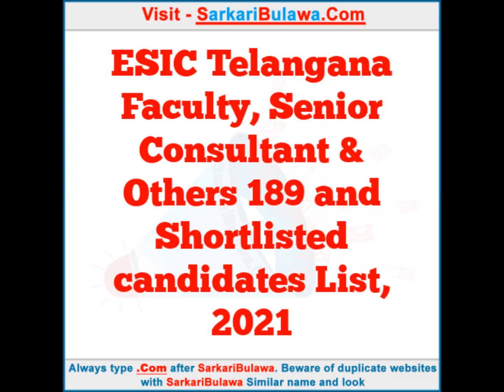(21-Apr 2021) GOVERNMENT JOBS & Related Latest Updates - UPSC, SSC, ESIC & More | SarkariBulawa.Com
Today Highlights - Example, UPSC, SSC, BECIL & more notifications of recruitment, result, admit card etc

SarkariBulawa.Com is the best Indian government jobs information website which provides all kinds of updates like latest jobs, results, admit cards, study materials etc.

Check out latest updates below:-
1. Central Bank of India Maharashtra FLCC Counselor Post Vacancy, 2021
2. THSTI Haryana Study Nurse Post Vacancy, 2021
3. BARC M.Sc. Programme Post Courses & Postponed Notice, 2021
4. ESIC Telangana Faculty, Senior Consultant & Others 189 and Shortlisted candidates List, 2021
5. ESIC West Bengal Homeopathy Pharmacist Post Walk In Interview Date & Corrigendum, 2021
6. HPSC AP (Assistant Professor) Postponed Notice, 2021
7. RRC JE (Junior Engineer) (TMC) Post Revised Date of Exam Notice, 2019
8. RRC Various Post Schedule of Document Verification of All Categories, 2019
9. SSC Constable (GD) in CRPF, NIA, SSF & Assam Rifles Posts Final Result and Cutoff Marks, 2018
10. SSC Phase-VIII Selection Posts Activation of link for downloading of Application Form Notice, 2020
11. UPSC Various Vacancies Post Interview Date, Marks Information Link and Final Result (Advt No. 03/2020), 2020

4. Post Name - Post URL